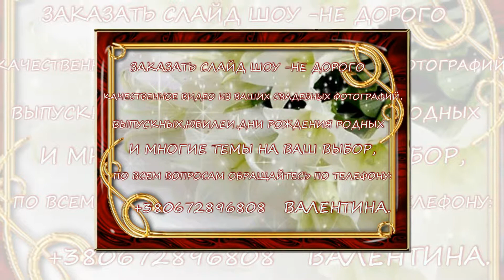Поздравляю с днем рождения!